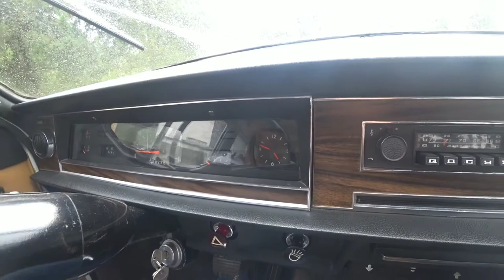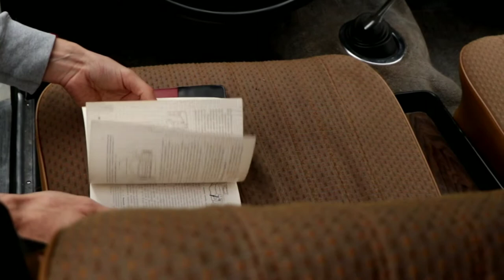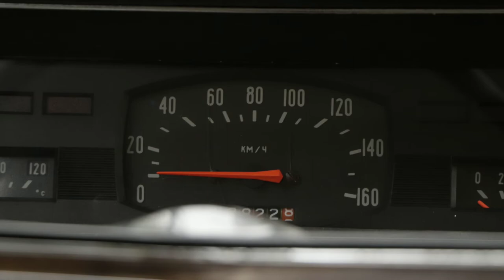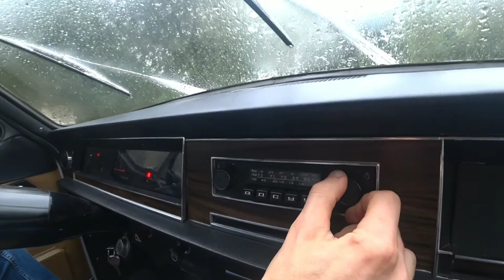Kolejny klasyk na polskich drogach - Wołga GAZ 24 , cz. 1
Test statyczny, historia podróży do Polski będzie w części drugiej.